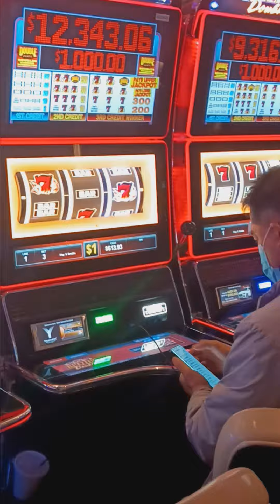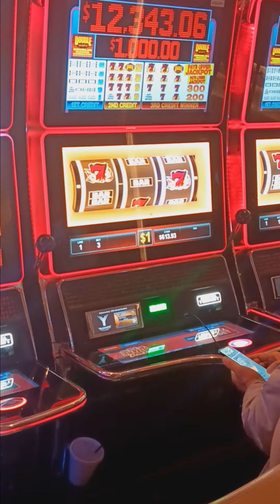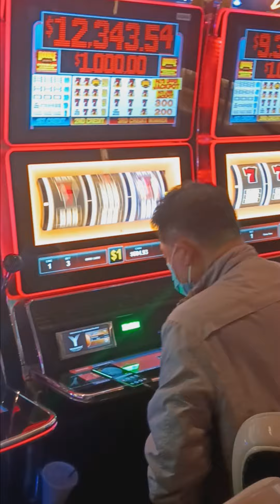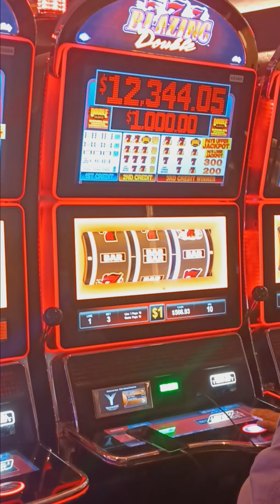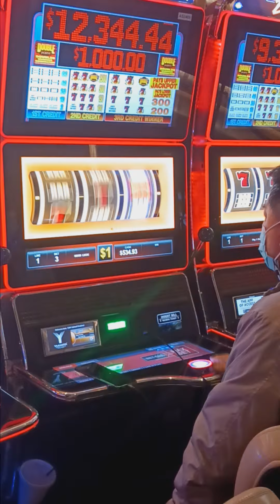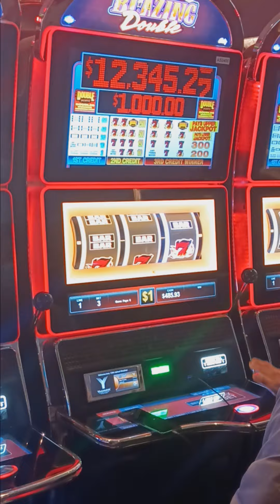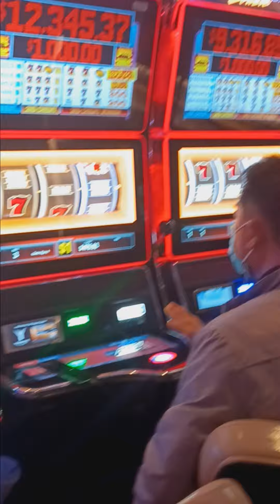Man is trying to Win 🏆 $12,346.37 at the yamava Casino 🎰 here in Los Angeles California. Good Luck.